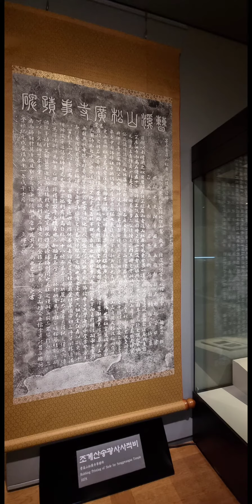송광사 성보박물관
Seongbo Museum of Songgwangsa Temple